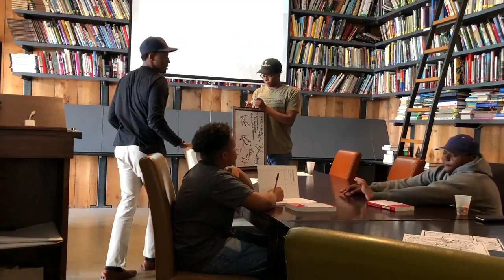Stay FRESH 99vs 100